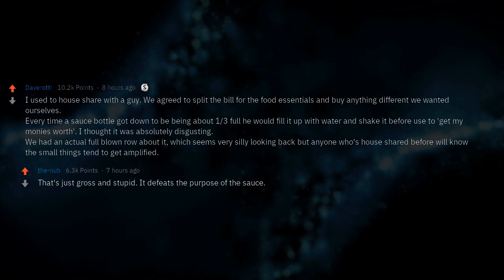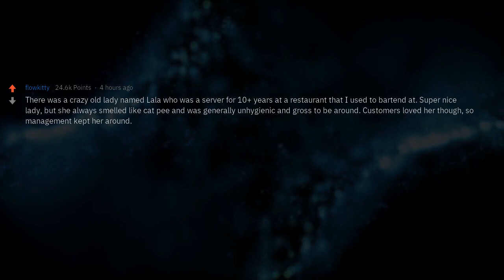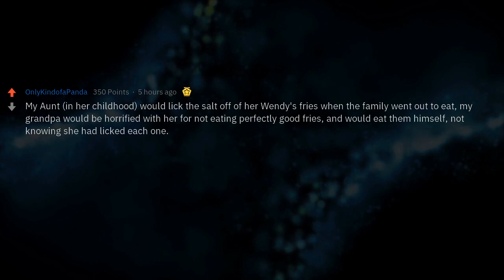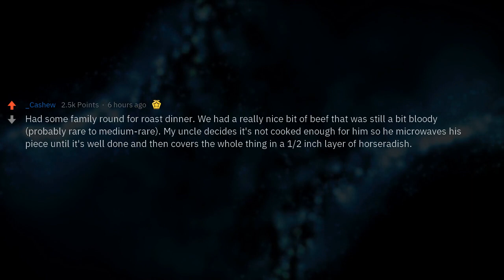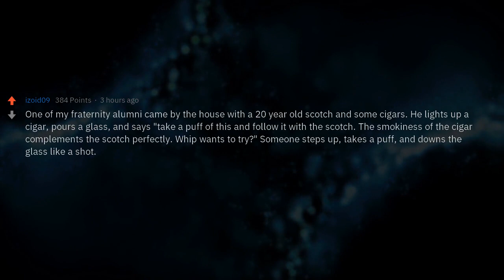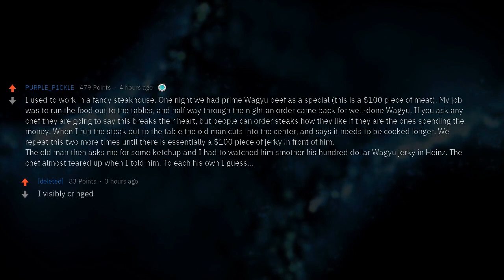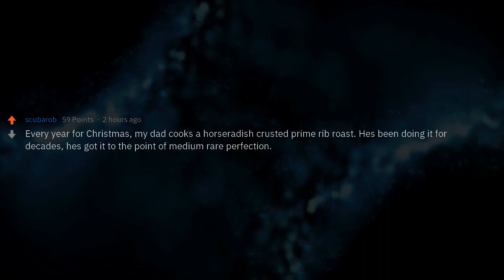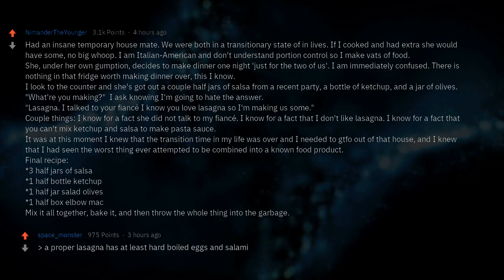Horrible "Food Sins"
What's the worst "food sin" you've seen someone commit?